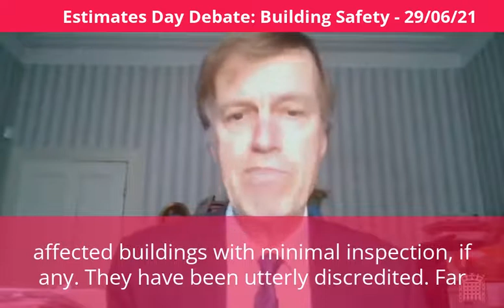Stephen speaks on building safety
On 29 June, Stephen spoke in the Building Safety debate in the House of Commons.

Nearly four years after the tragic fire at Grenfell Tower in June 2017, around 700,000 people are still living in high-rise blocks with flammable cladding. Leaseholders in blocks with combustible cladding and other dangerous materials have experienced problems in selling their homes and many have been expected to pay for interim fire safety measures.

In his speech, Stephen explained how the problem is rooted in the Conservative party’s deregulation agenda and the failure of big housebuilders. He pressed the Government to side with leaseholders and address these failures.